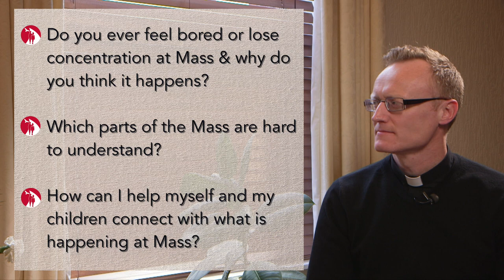Is it wrong to be bored at Mass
The Third Video in our series of preparation videos for parents preparing their children for First Communion